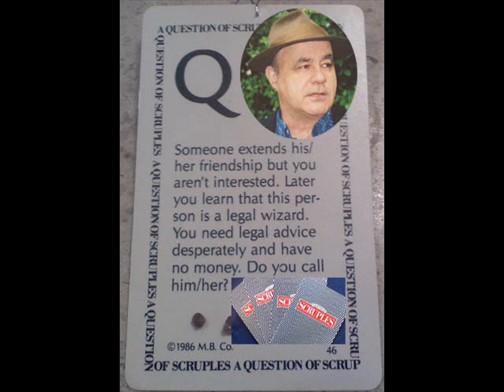Henry Makow iNterViewed on WRS Sydney 2011 Part 2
Henry Makow is a Canadian author, researcher and has his popular website henrymakow.com is interviewed in Sydney Australia on the Breakfast show Workers Radio 88.9fm, with hosts Jack Frost Chard Core and HymeRothaFella in late 2011